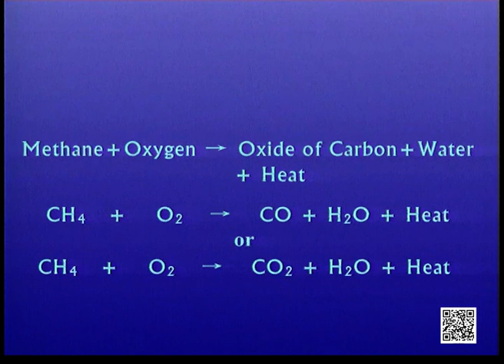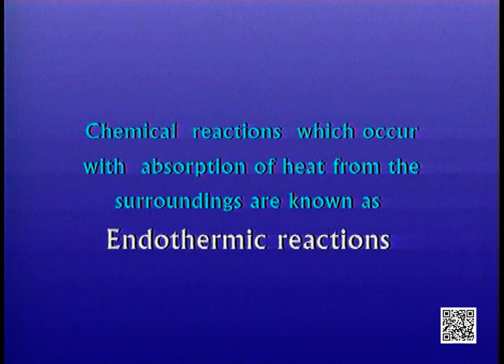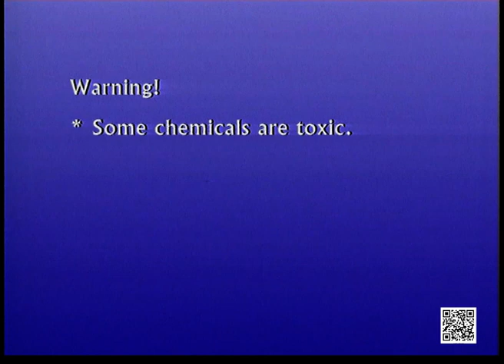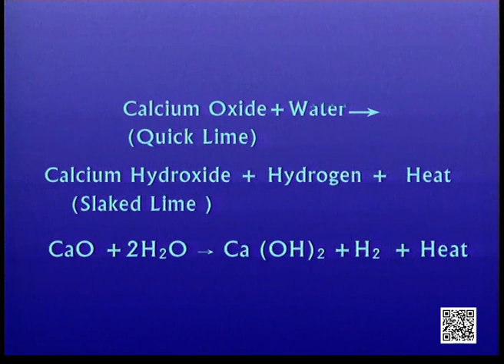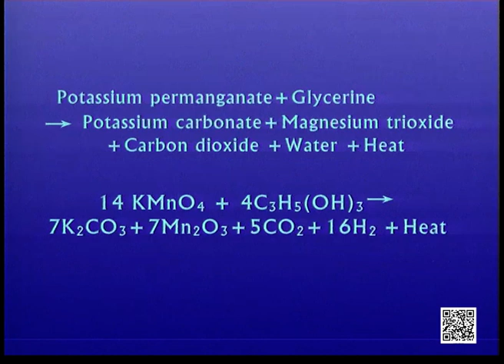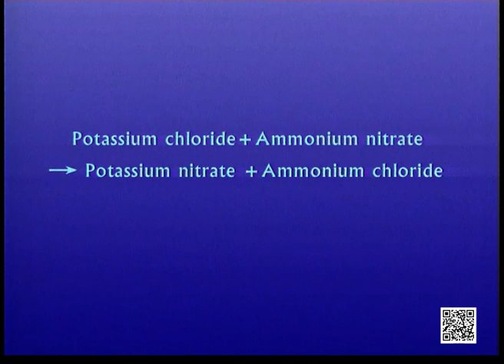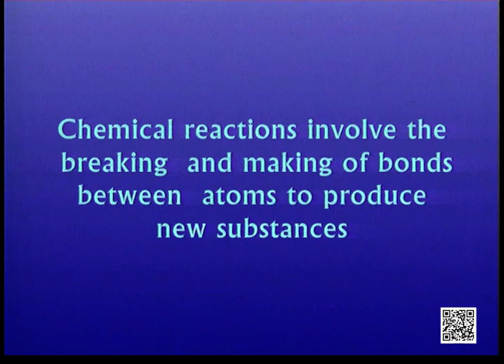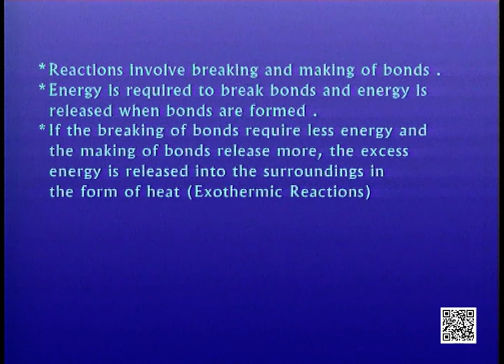Class 10 Science: Ch-1: Chemical Reaction-II